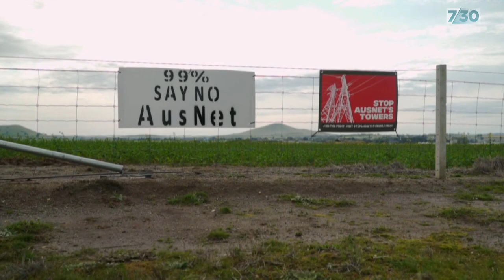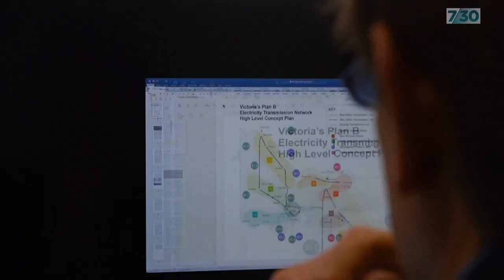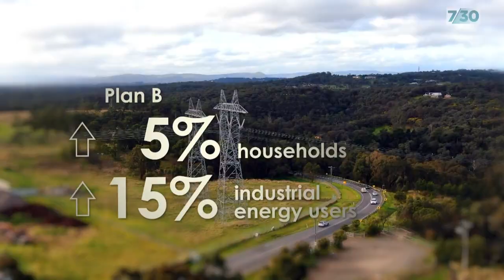Landholders batte the prospect of new above-ground electricity lines | 7.30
Australia's ambitious energy transition requires new and upgraded transmission lines to make the system work. The prospect of new lines strung across parts of the country is causing angst in some communities

Now, a prominent expert is calling for controversial projects in Victoria to be scrapped arguing there is a cheaper alternative that will have less impact on prime agricultural land. Rhiana Whitson reports.